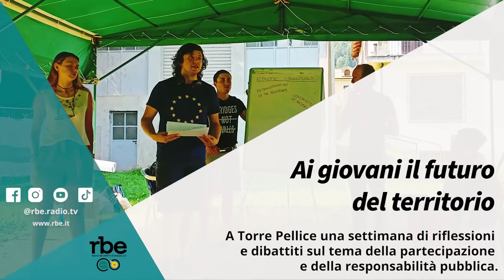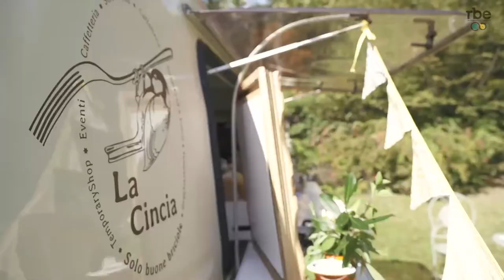GAL Escartons e valli valdesi | Ai giovani il futuro del territorio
A Torre Pellice una settimana di riflessioni e dibattiti sul tema della partecipazione e della responsabilità pubblica.
- Il servizio di Matteo Chiarenza.